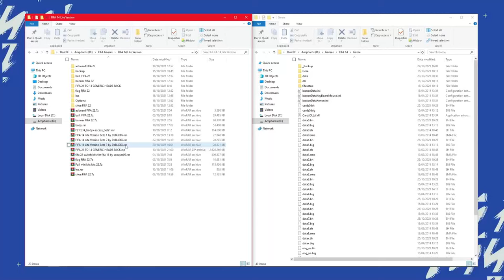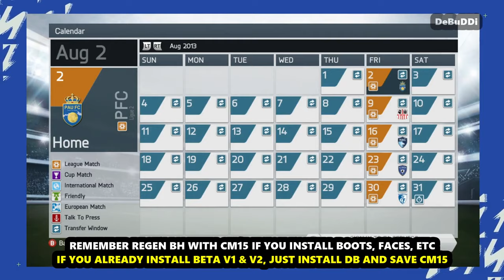FIFA 14 Squad Update 2021/22! New Update v3 & New Line-Up, Ratings, Transfers - FIFA 14 2021/22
What's News:
- Update Ligue 1, League 2
- FIFA 14 Lite Edition v3 (England League, France League & Germany League)
- Tested player career mode & club career mode work

Required:
FIFA 14 Fresh Installation and FIFA 14 Lite Version v1 & v2

Credit:
Lite version by DeBuDDi

⏩ RUNTIMES VIDEOS
00:00 Install Database
00:56 Ligue 1 21/22
05:02 Ligue 2 21/22
08:48 My Player Career Mode
15:34 Outro
fifa22modfifa14,
fifa 22 ps5 mod for fifa 14,
fifa 22 squad update,
flv14,
fifa 14 lite,
fifa 14 lite version,
fifa 14 lite version 21/22,
fifa 14 lite 2021/22,
fifa 14 small patch,
fifa 14 low update,
fifa 22 mod ps5,
fifa 14 transfer deadline day,
Transfer window,
TRANSFER DEADLINE DAY,
Summer transfer window done deals,
Transfer Deadline Day Summer 2021,
messi,
lionel messi,
cr7,
Cristiano Ronaldo,
man united,
mu,
Saúl Ñíguez,
chelsea,
fifapc,
fifapatch,
fifa14pc,
fifa patch,
fifa 14 pc,
fifa pc,
fifa14modfifa22,
fifa14modfifa21,
fip14 v4,
fip14 v3,
fip14,
fabrizio romano,
fabrizio romano transfers,
transfermarkt,
latest transfers,
top transfers,
summer transfers,
fifa 14 summer transfers,
fifa 14 summer transfers 2021,
fifa 14 summer transfers 21/22,
fifa 14 database update,
fifa 14 squad update,
fifa 14 transfers update,
fifa 14 ratings update,
fifa 14 database update 21/22,
fifa 14 squad update 21/22,
fifa 14 transfers update 21/22,
fifa 14 ratings update 21/22,
fifa 14 update,
fifa 14 patch,
fifa 14 mod,
fifa 14 update 21/22,
fifa 14 patch 21/22,
fifa 14 mod 21/22,
hbz mod,
hbz mod 21/22,
fifa 14 hbz mod 21/22,
fip14 21/22,
fip14 mod 21/22,
fifa 14 db update 21/22,
fifa 14 db update,
fifa 14 mod 2021/22,
fifa 14 patch 2021/22,
fifa 14 update 2021/22,
fifa 14 next season patch 2021/22,
fifa 14 nsp mod 2021/22,
fifa 14 next season patch,
fifa 14 new season patch,
fifa infinity patch,
fifa infinity patch 14,
next season patch,
fifa 14 mod fifa 21,
fifa 14 mod fifa 22,
final euro 2020,
Euro,
Euro 2020,
Football,
Sepakbola,
Soccer,
FIFA 21,
FIFA 22,
FIFA 14 Euro 2020,
FIFA 14 Euro 2020 Mod,
FIFA 14 Euro 2020 Patch,
FIFA 14 Copa America 2021,
FIFA 14 Copa America 2021 Mod,
FIFA 14 Copa America 2021 Patch,
FIFA 21 Mod,
FIFA 21 Patch,
EEP21,
EEP 2021,
FIFA 21 EEP21,
FIFA 21 EEP 2021,
European Expansion Patch 2021,
Euro 2020 Mod for FIFA 21,
Euro 2020 Game Mode in FIFA 21,
FIFA 21 Title Update,
soccergaming,
bola,
FIFA 21 Mod,
FIFA 21 Patch,
FIFA 21 Realism Mod,
FIFER Mod,
FIFER Tattoos Addon,
debuddi,
fifa 20,
fifa 19,
fifa 18,
fifa 17,
fifa 16,
fifa 15,
fifa 14,
fifa 13,
fifa 12,
fifa 11,